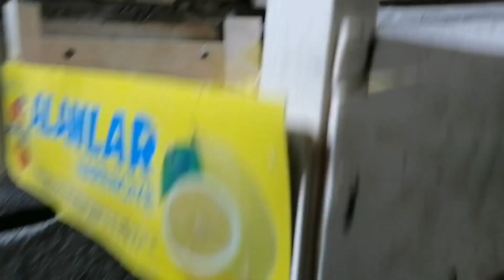فديو متنوع صورته الافراخ❤️صورنه طيور وطيرانه🕊️وصورته دجاج وكففنه🐔وماتت عندي دجاجه😔